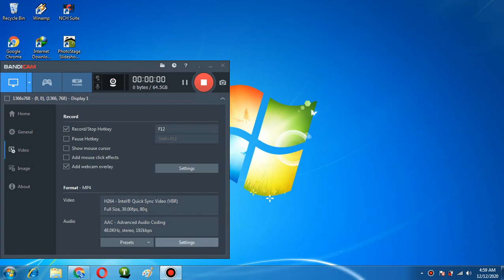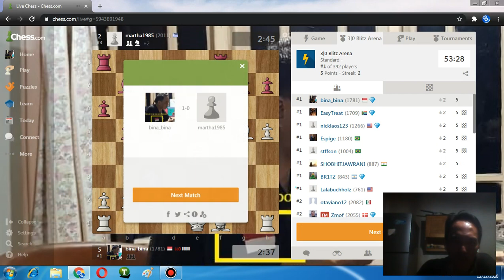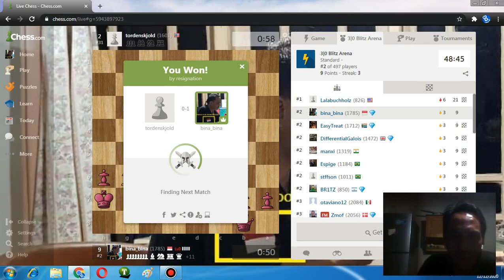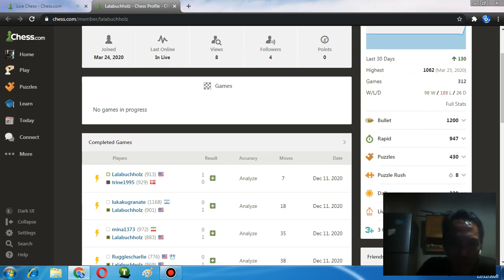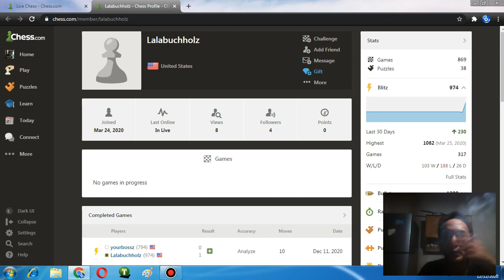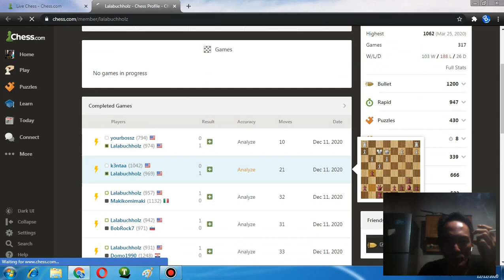juara 3 dari 1054 pemain catur online blitz 3/0 - 3 rd place of 1054 player on online blitz 3/0